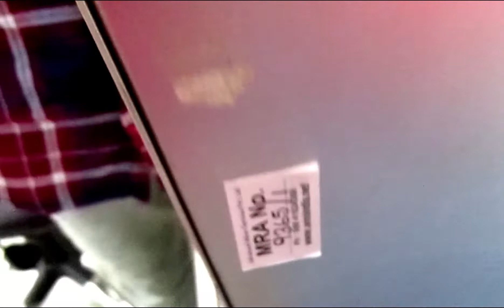V05-20-05-0Q | 1646 | Ferrocontrol | Drive